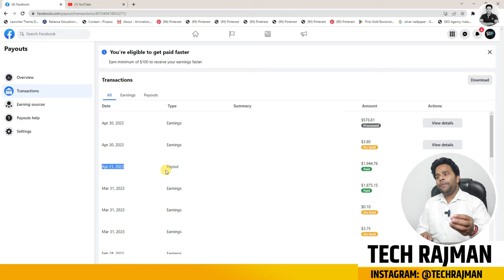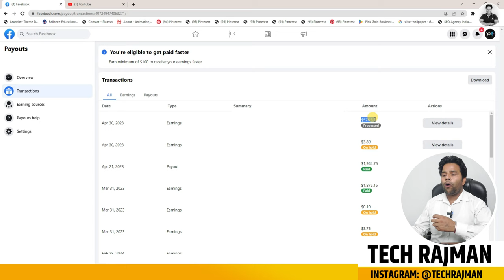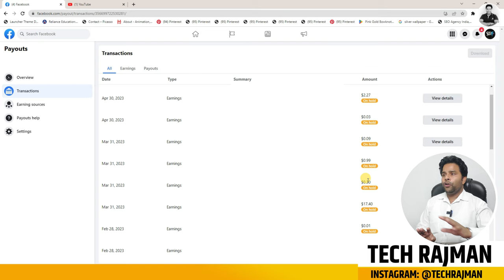Facebook Payment on hold💰Facebook Se Paise Kaise Aeyga